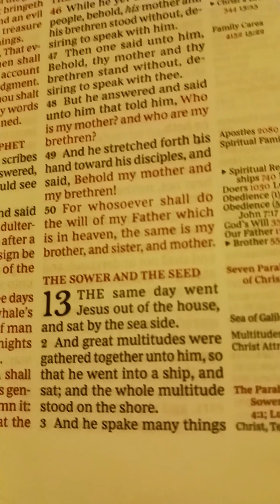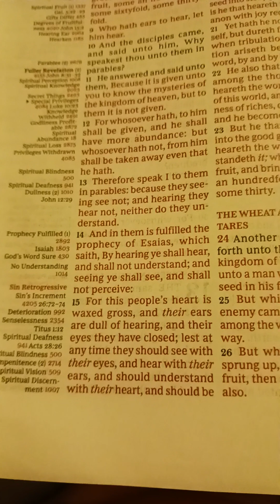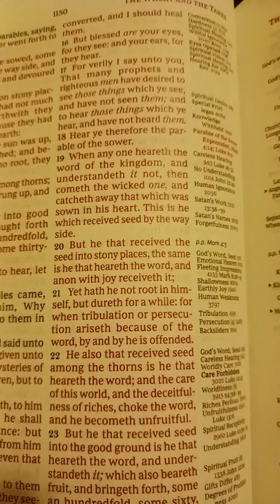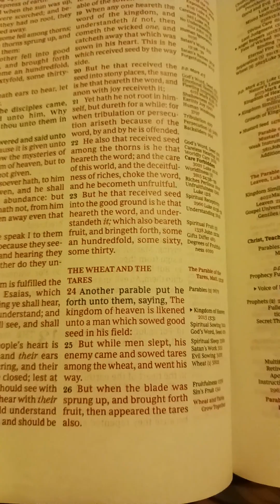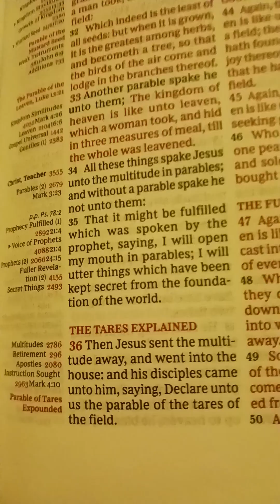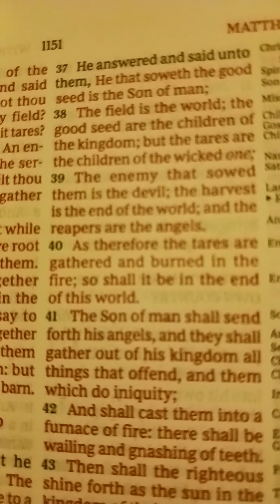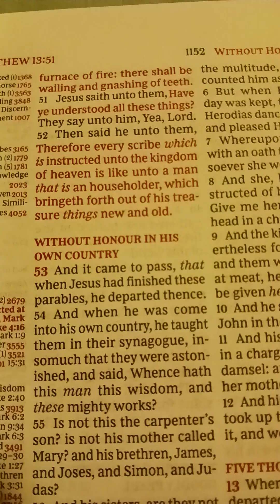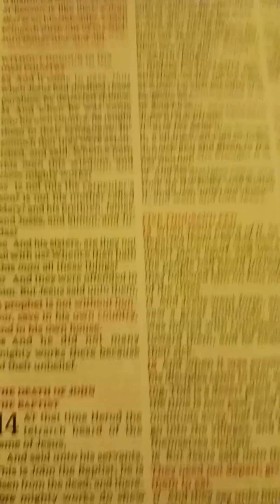Matthew Chapter 13 The Sower and His Seed